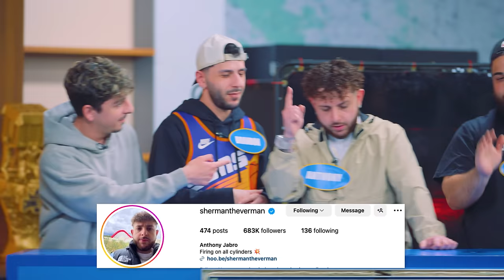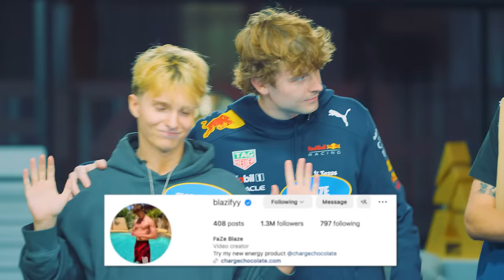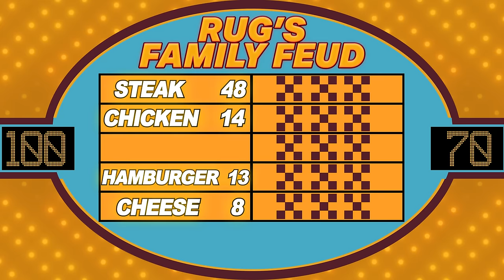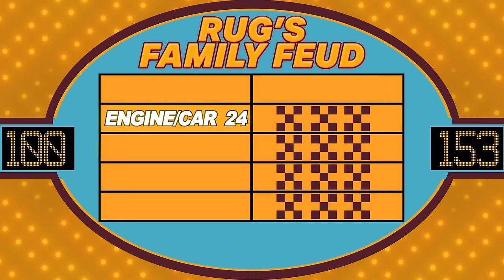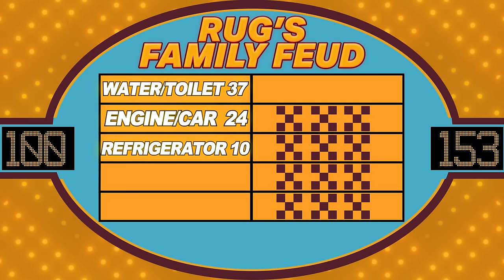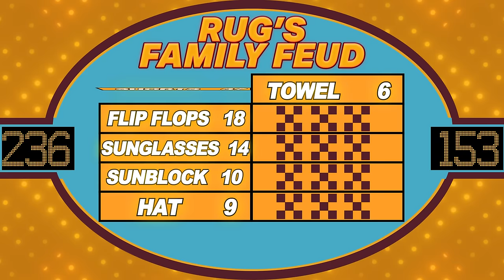THE ULTIMATE $10,000 FAMILY FEUD! (FaZeClan VS My Family)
My family challenged the FaZe family to the ULTIMATE Family Feud Game!! Winner got $10,000 to donate to a charity of their choice!

FaZeClan:
Adapt - @adapt
Swagg - @Swagg
Natehill - @natehill
Blaze - @Blazifyy
H1ghSky1 - @H1ghSky1

Rug Family:
FaZe Rug - @rug
Brawadis - @Brawadis
Sherman - @Shermantheverman
Papa Rug - @mamarugandpaparug